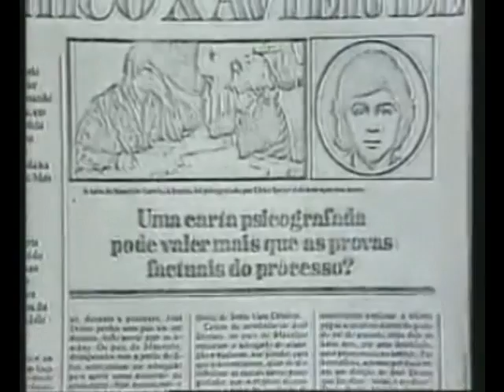Fantástico - Reportagem sobre Chico Xavier - 12-09-2010 - Parte 2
Reportagem sobre o médium Francisco Cândido Xavier, exibida pelo programa Fantástico, da TV Globo, no dia 12 de setembro de 2010 - Parte 2.

Para conhecer a Doutrina Espírita, codificada por Allan Kardec, primeiramente leia as obras básicas da codificação: O Livro dos Espíritos, O Evangelho Segundo o Espiritismo, O Livro dos Médiuns, O Céu e o Inferno e A Gênese.

Para ler as obras em formato digital, basta clicar nos links a seguir: